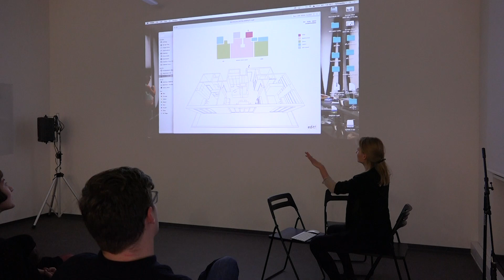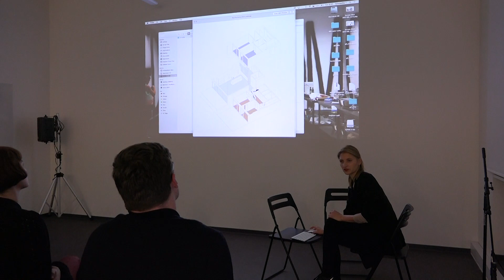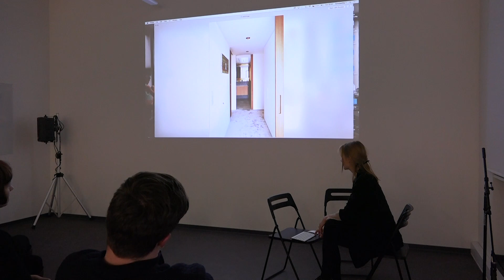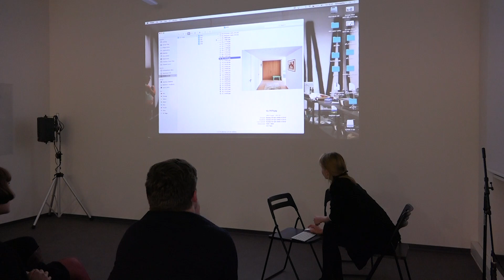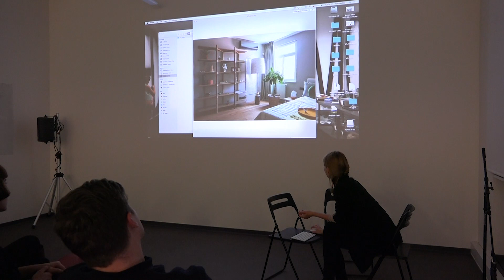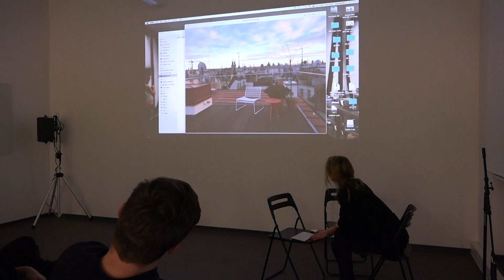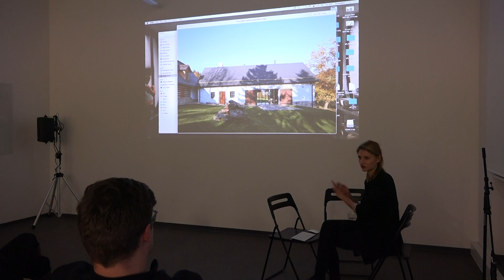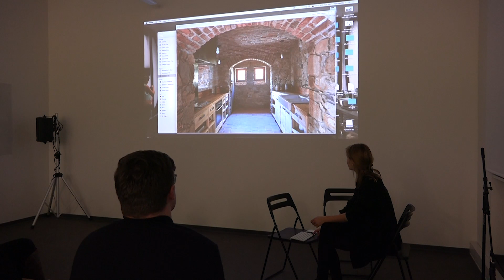Lenka Míková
Záznam z přednášky architektky Lenky Míkové ve Scholastice.

Lenka studovala v Praze na ČVUT a v Paříži, profesní zkušenosti sbírala při praxi rovněž v Praze i Paříži a pak jako spoluzakladatelka v ateliéru Edit! Od roku 2014 vede vlastní architektonické studio. Jádrem její tvorby jsou rekonstrukce, rezidenční stavby, interiéry a instalace.